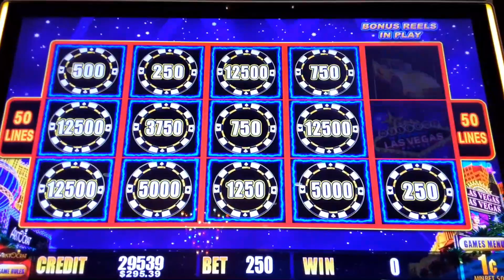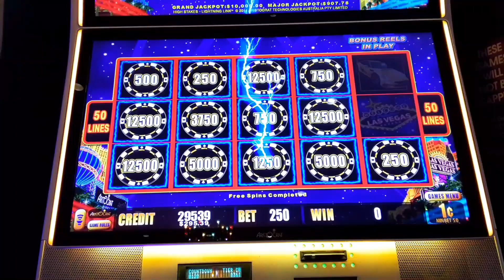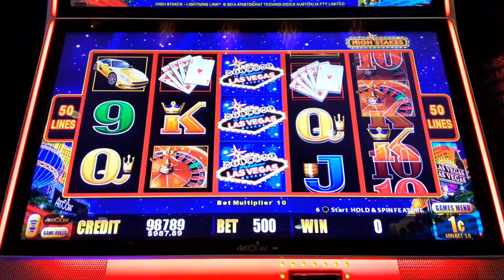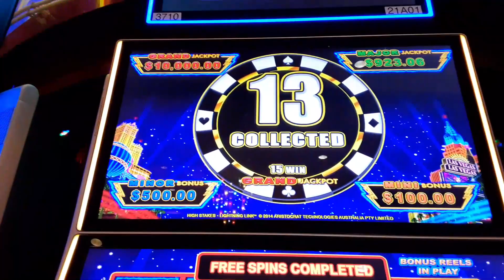🤑MAJOR JACKPOT🤑 | HIGH STAKES LIGHTNING LINK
Hey y'all!! Major Jackpot Time and Big Chip Hold & Spin Bonus!